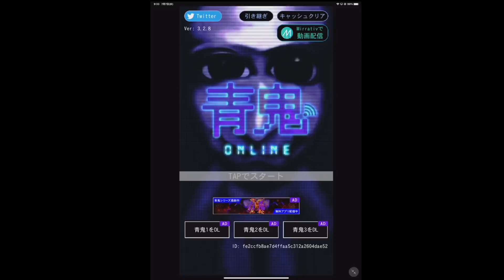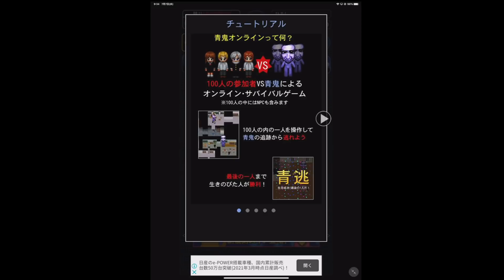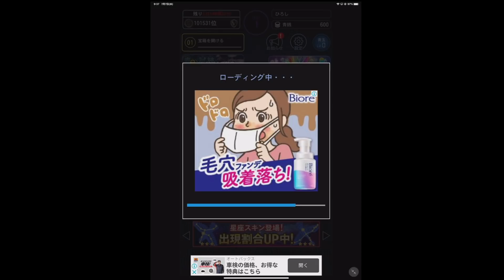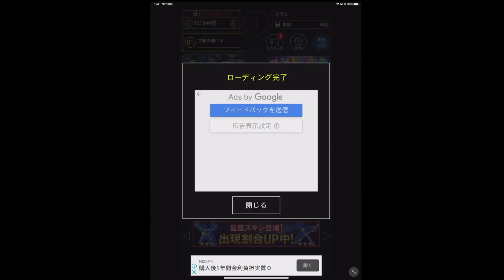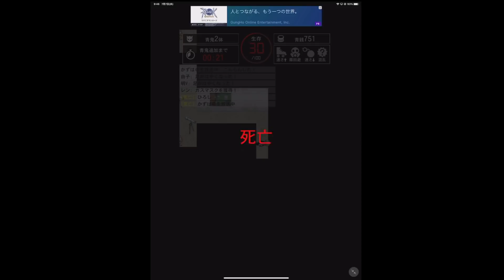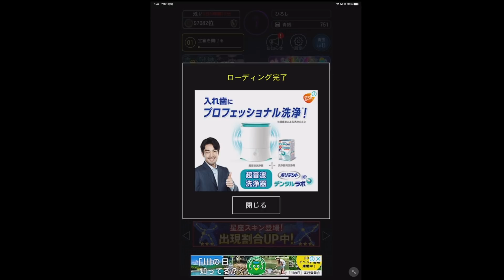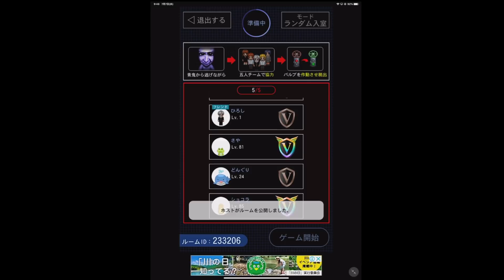[青鬼オンライン] 青鬼を知らない男と、青鬼を知ってるけどこれはしらないという二人でめっちゃ楽しんで来たで～！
・指示コメ、ネタバレはなし。配信者がもがいてる姿をお楽しみ下さい。